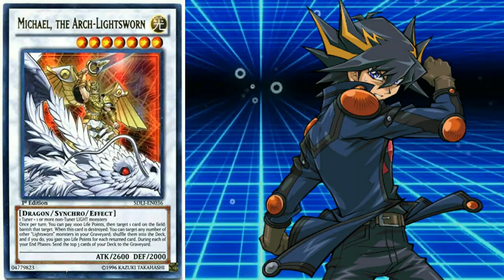Laboratorium Deck CODE:02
0:01 Ojama & Mardark
0:13 Plant Synchro Tool
0:24 Moja
0:36 Synchron Lightsworn
0:48 Ojama Armed Dragon
1:01 TwinLongRod Mardark